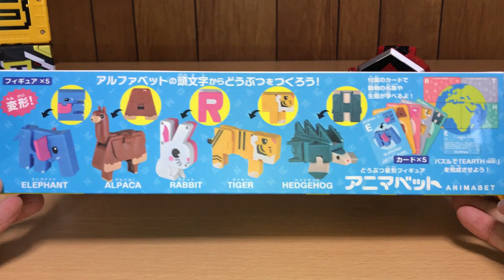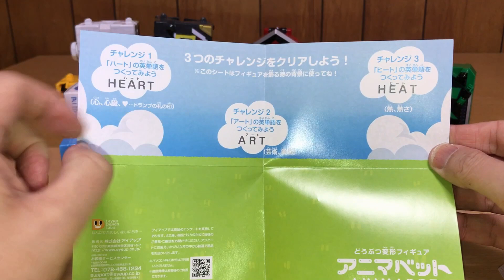アルファベットがアニマル変形！どうぶつ変形フィギュアアニマベット！折神やジュウオウキューブっぽいね♪前田動画 ANIMABET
全部集めるとEARTHが完成。
アルファベットからアニマルにふしぎ変形。
今回は全5種です。
※ガシャポンで今月発売予定のアイテムですが、私が買ったのは5種がパッケージになっているセット版知育玩具です。
ガシャポン版、持っている方いらっしゃたらコメントで違いがあるか教えてください♪

2020年1月9日に視聴者様を対象に年齢層のアンケートを実施して、下記の結果を得ました。
30歳以上(30 years or older) 58%
20歳以上(20 years or older) 12%
15-19歳(15 to 19 years) 12%
13-14歳(13 or 14) 8%
12歳未満(Under 12) 10%